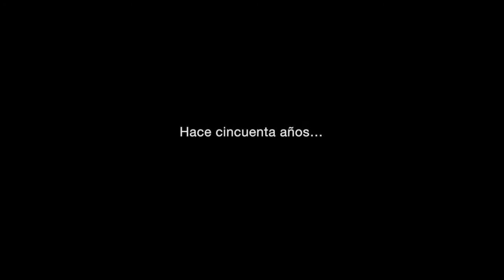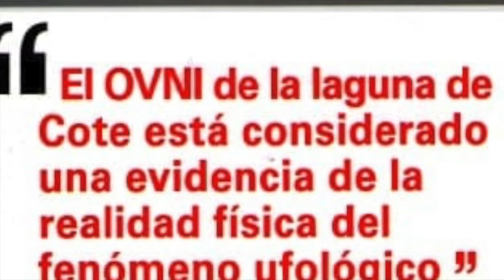Aquello (inexplicable en Cote)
Aquello (inexplicable en Cote) AFM 2021 Trailer.